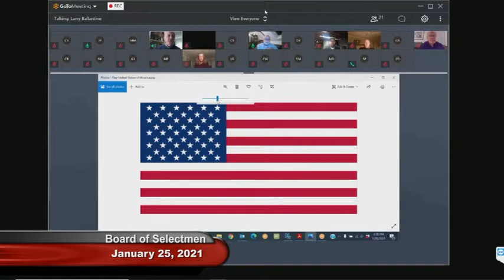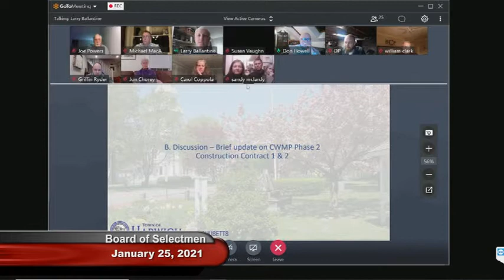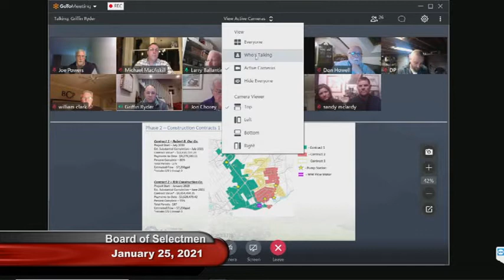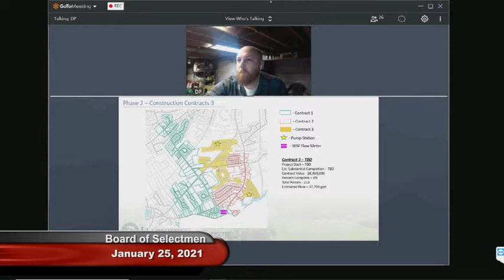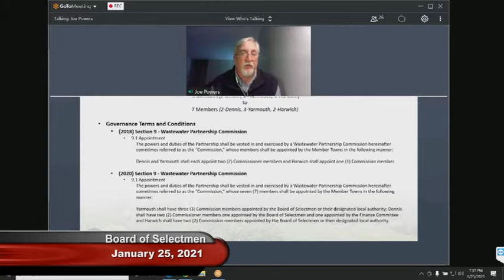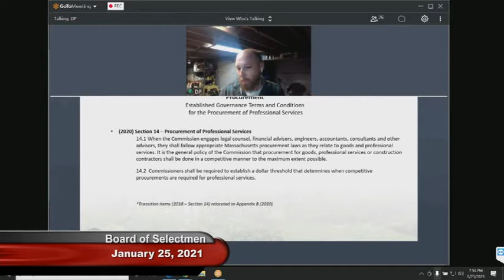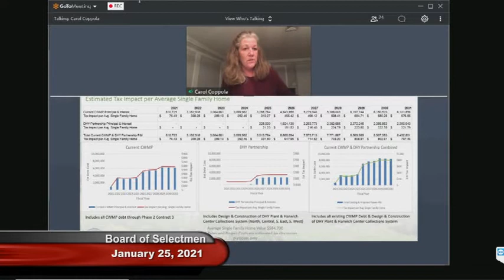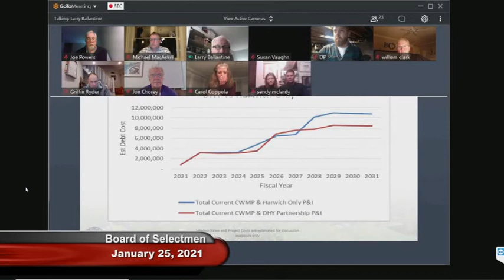Board of Selectmen Wastewater Discussion January 25, 2021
Jan. 25th 2021 Harwich Board of Selectmen Wastewater Discussion